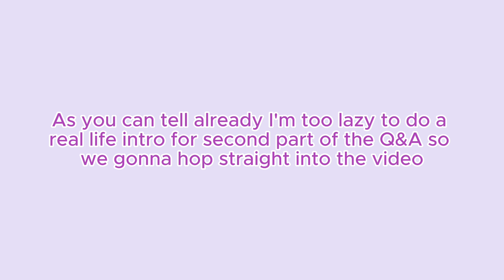MY FIRST VIDEO: Q&A PART 2